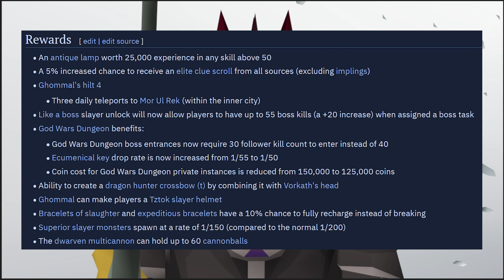Less Than 1% Of Players Have This Item